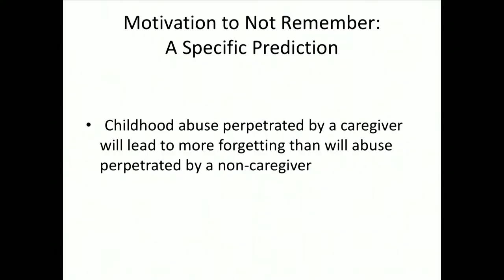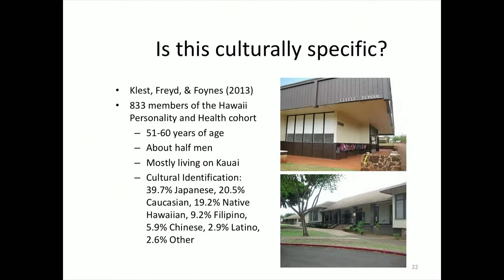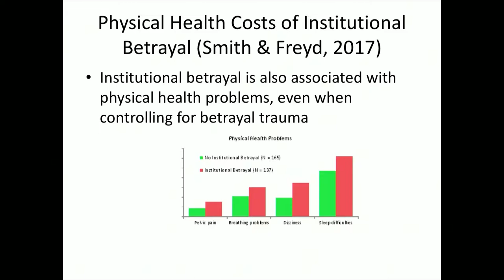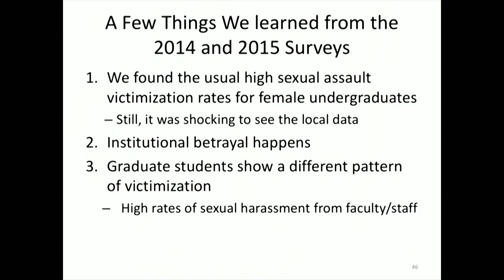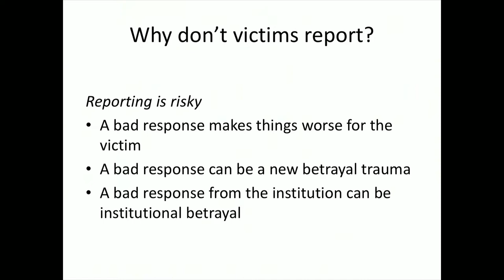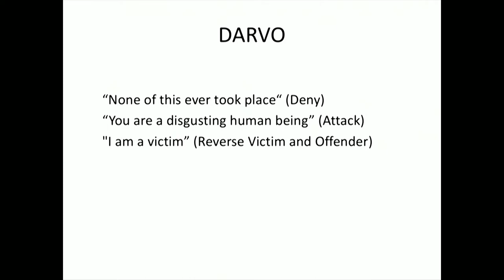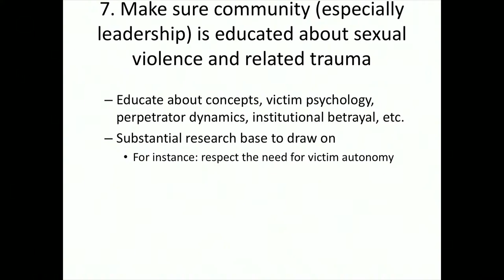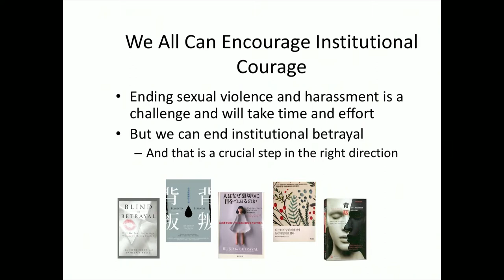Institutional Betrayal by Dr. Jennifer Freyd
The United Methodist Church acknowledges in ¶161 of our Social Principles that we understand sexual misconduct as an abuse and/or misuse of a power relationship. It is imperative that we, as a denomination, commit to make training resources, designed to prevent this behavior, available to our local ministries!

This United Methodist Sexual Ethics Training was held in San Antonio, TX on October 13, 2018 and gives guidance in handling the following areas: Response Teams, Advocacy, Administrative/Judicatory Response, Integrity and Healthy Boundaries. This event was coordinated by the Inter-Agency Sexual Ethics Task Force, convened by the General Commission on the Status and Role of Women. Sexual ethics resources can be found at umsexualethics.org.

This channel is managed by the General Commission on the Status and Role of Women, based in Chicago, IL., USA.